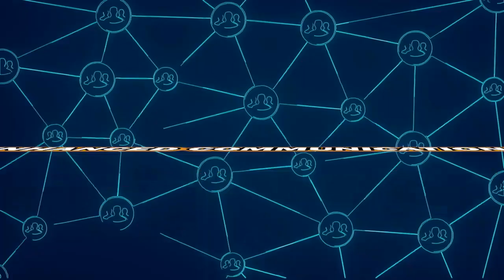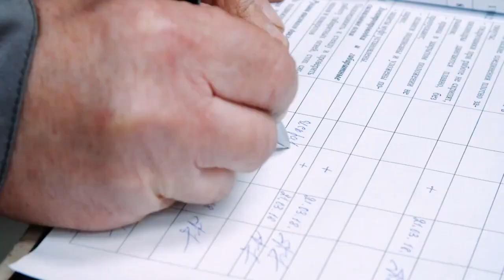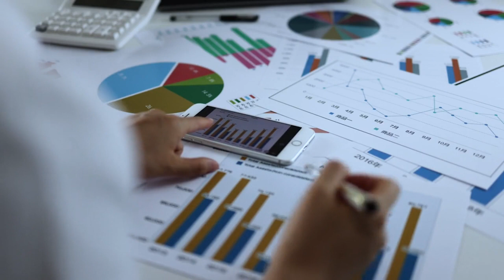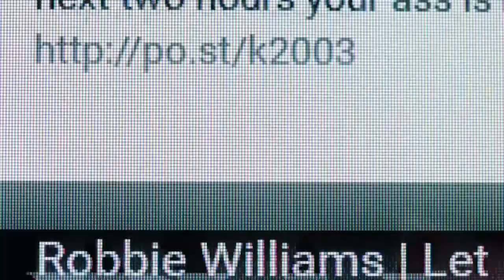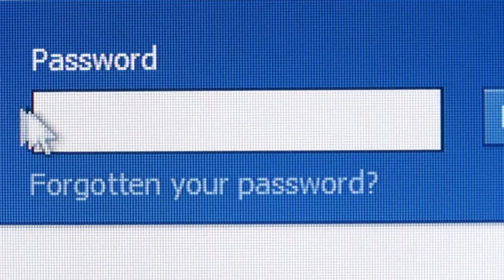5 Ways Technology is Changing Our Lives: Unbelievable Discoveries Await!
Sit back and get ready to be amazed as we explore the incredible ways in which technology is shaping our lives! In this video, we delve into the five mind-blowing ways that technology is transforming various aspects of our daily routines and society as a whole. From revolutionary discoveries to unbelievable transformations, you won't believe what you're about to witness. Join us on this captivating journey as we unravel the future that technology has in store for us.